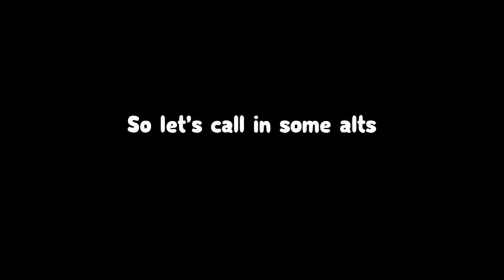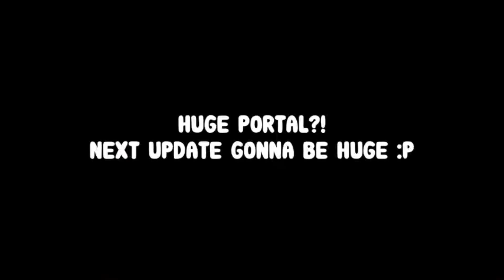ZOMG is QUITTING Roblox... (Here's Why)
In today's String Blox video we are going to be looking at why ZOMG is QUITTING Roblox! Make sure to watch until the end to see the full story!